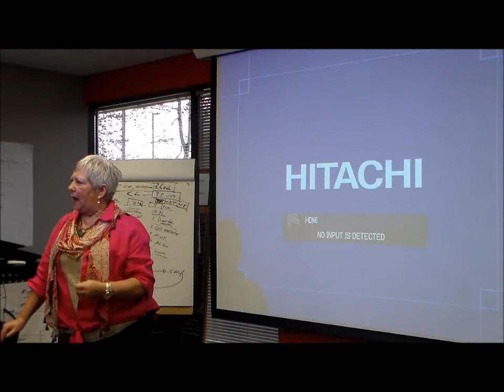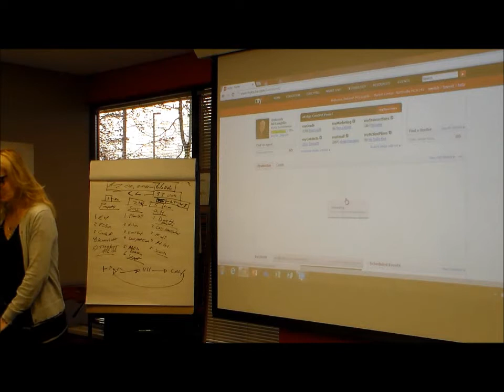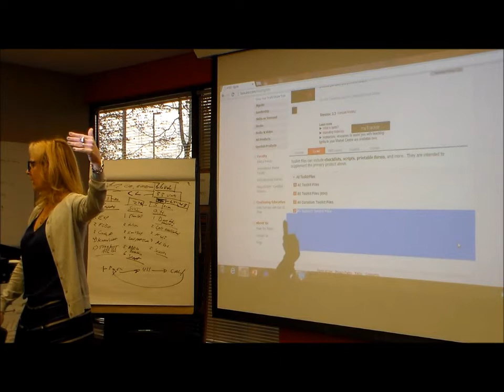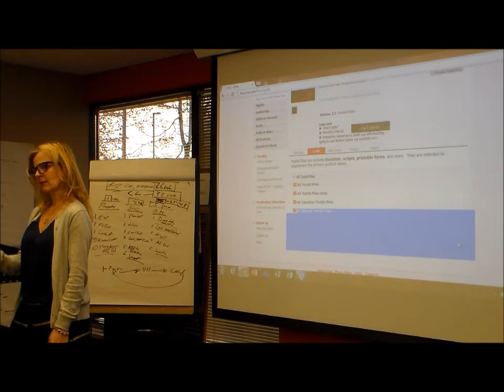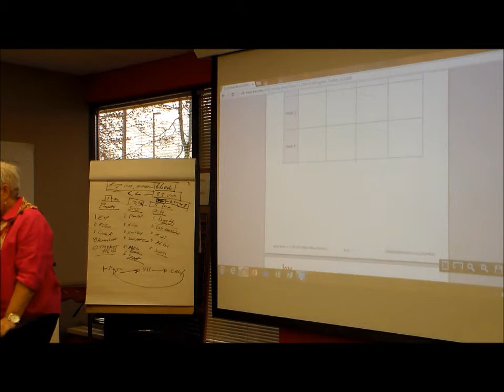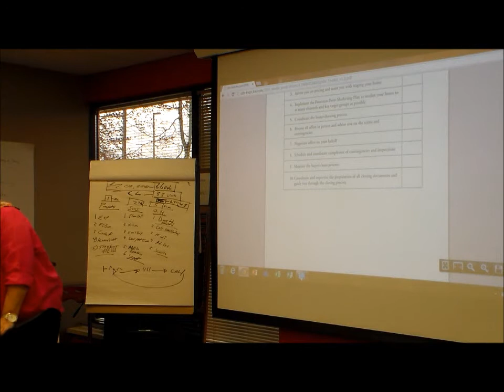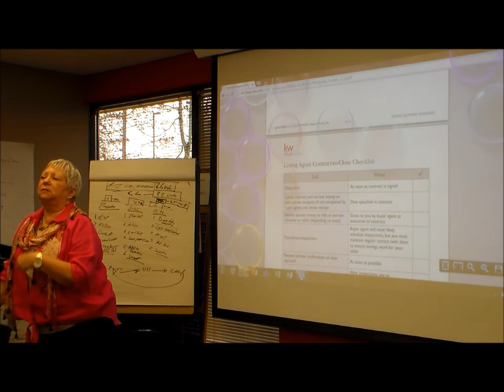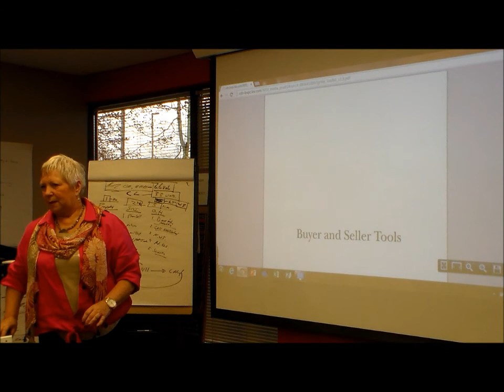Ignite - Marketing/Servicing Your Listing & Contract to Close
Instructor: Debbi McLaughlin